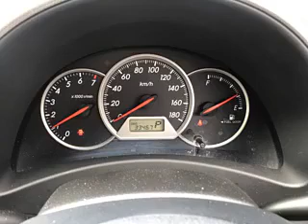Toyota Wish X Neo Edition, 2005 Model, 1800 CC, 33467 KM, Japan, ID 3001